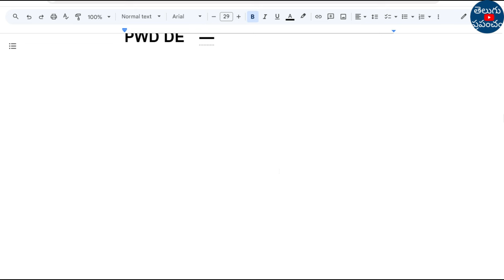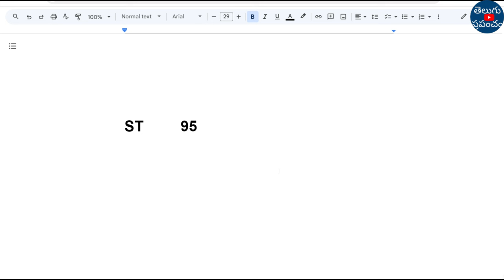Postal GDS CUT OFF Marks 2024 | Postal GDS CUT OFF In Telugu | Postal GDS Jobs 2024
Hi, welcome to the Teluguprapancham YouTube Channel.Postal GDS CUT OFF Marks 2024 | Postal GDS CUT OFF In Telugu | Postal GDS Jobs 2024 | GDS CUT OFF.